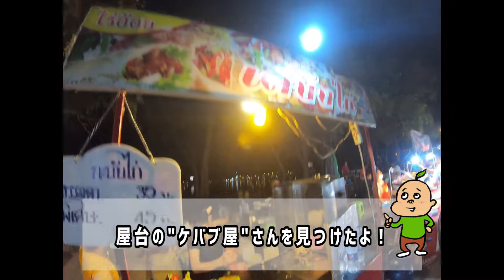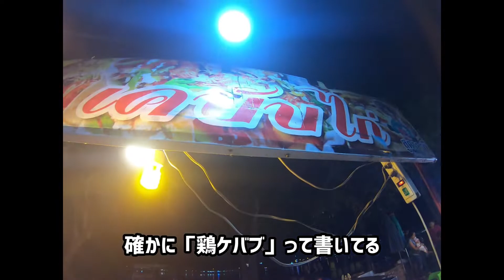タイの屋台で売ってるケバブを食べてみた【เคบับ】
タイのナイトマーケットで売ってたケバブを買ってみました。
レギュラー：35バーツ
スペシャル：45バーツ